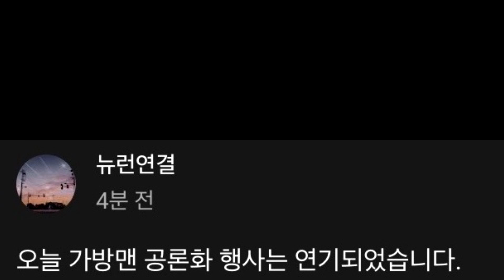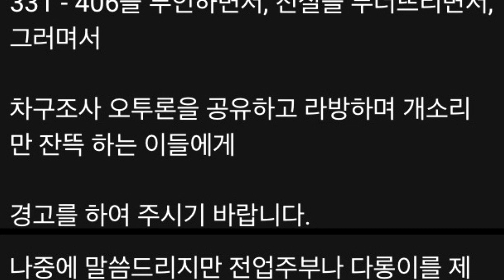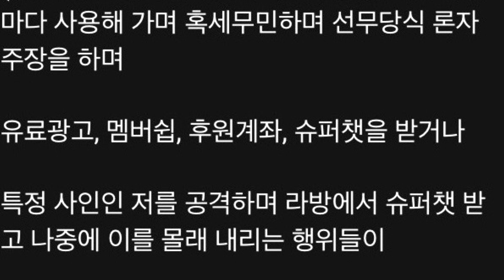누렁이가 급하게 지운 커뮤니티글 한줄요약.. 나를 공격하는 사람이 많아서 특별후원을 받아야 한다